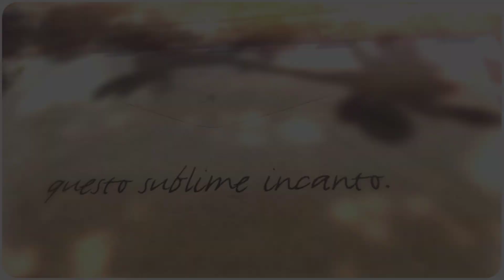Giulia Bartolini - Presenza